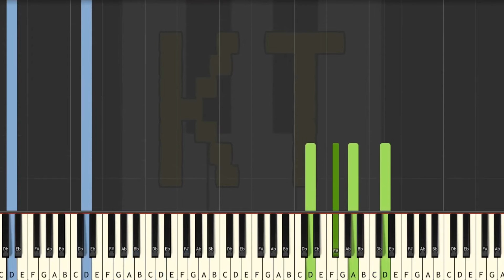Learn to Play Title Theme from Pokemon Sun and Moon - Insane Mode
This series of Synthesia piano tutorial videos is designed to teach YOU how to play the Title Theme from Pokemon Sun and Moon and other Pokemon music like a pro! There are four difficulty levels: easy, medium, hard, and insane. Each level builds off of the one before it. This video is insane mode, and there are links to the other difficulties in the description below.

🎹  GEAR 🎹

♫ Keyboards ♫

🎹  Let’s Connect! 🎹